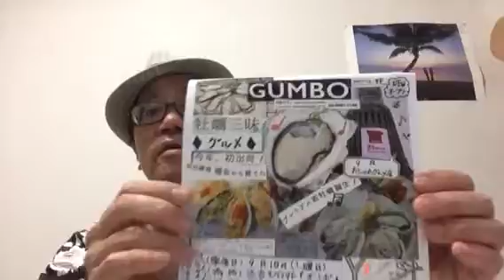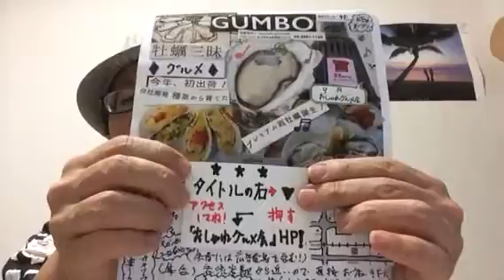【社会人サークル 渋谷】おしゃれグルメ会HPに9/10(土）牡蠣食事会アップしました